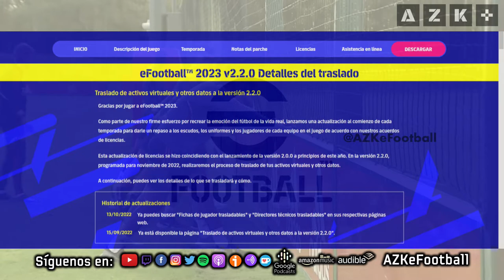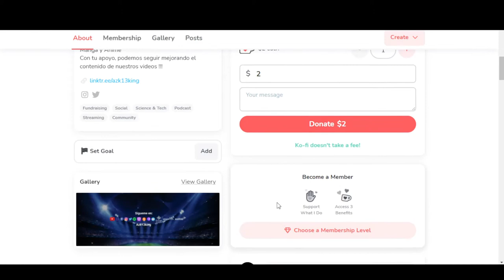eFootball 2023 Update v2.2.0 Adelanto Temporada 2 - Fecha / Contenido y más ... 💣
🛠Nuevo Proyecto
👕 eFootballNewsMX:

MARCAS DE TIEMPO:
0:00 Regalos que Puedes Ganar
0:46 Introducción
1:33 Fecha Temporada 2
2:10 ¿Cuál es el Contenido de la Temporada 2?
2:34 Update 2.2.0
3:21 Nuevo Evento
4:31 Nuestra Opinión
5:58 Redes Sociales